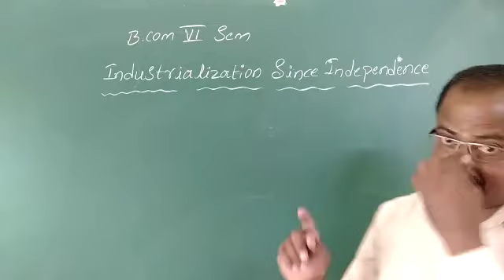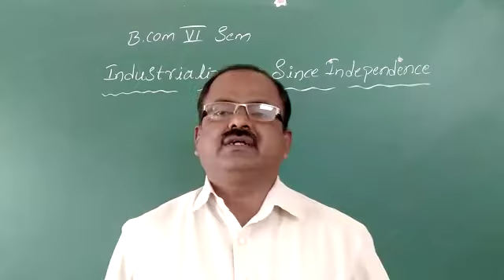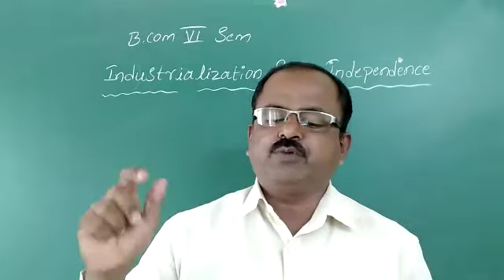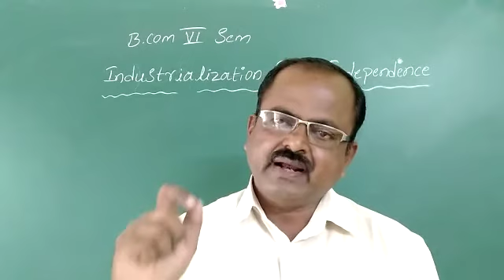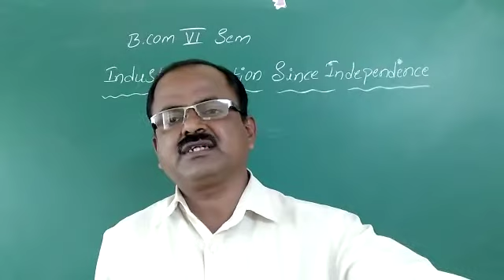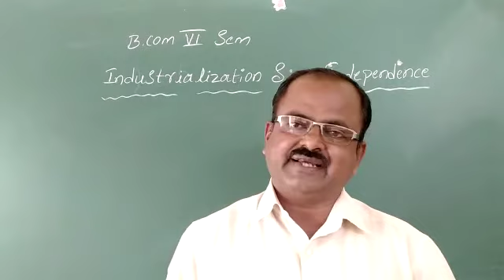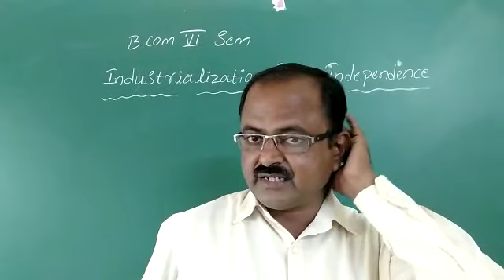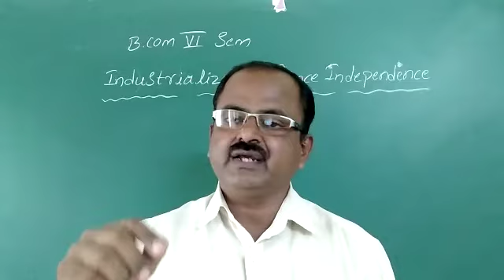RR B.Com 6th Sem 8/7/21 Industrialisation since independence